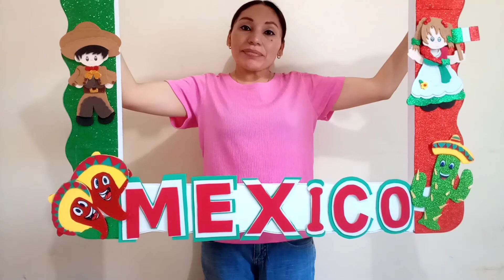MARCO DECORATIVO PARA ESTAS FIESTAS PATRIAS/CUADRO DECORATIVO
Hola corazones en este video les muestro como decorar un marco para que ustedes puedan usar en estas fiestas patrias, es facil y sencillo de hacer y sobre todo para lucir en sus fotos. Espero les guste.